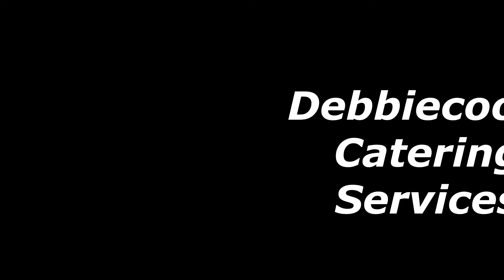Debbiecooks Catering Services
Welcome to Debbiecooks catering services.

We provide excellent catering services for your events such as wedding party, Conference catering, birthday party, cocktail party and more.

We can also deliver to offices.

 Wur menu includes both local and international dishes which includes Havard standard rice stew, standard fried rice, amaala with eforiro, okro and vegetable soup, Debbiecooks Tomapun spaghetti, havard standard moi-moi, snacks and many more.

 At Debbiecook catering services, we hold ourselves to the highest standard of private and event catering, ensuring that your event catering is run smoothly down to the last detail.

We take great pride in choosing local suppliers and select only the finest ingredients.

you can also Register for our special online business class (For food business).

EVERYTHING ABOUT FOOD IS WHAT WE DEAL WITH EXCELLENTLY .

  Our Instagram handle is :@DEBBIECOOKSCUISINE.

Meet us on WHATSAPP with number 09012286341.

Debbiecooks catering services: WE DO THE COOKING!.. WHILE YOU RELAX!!!